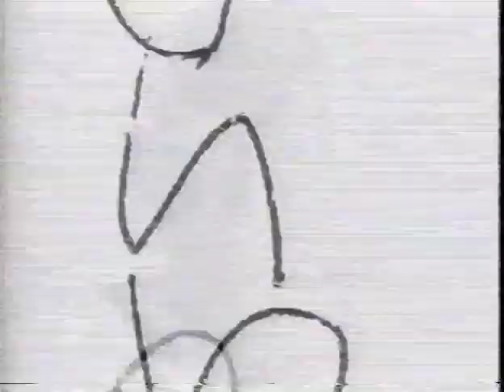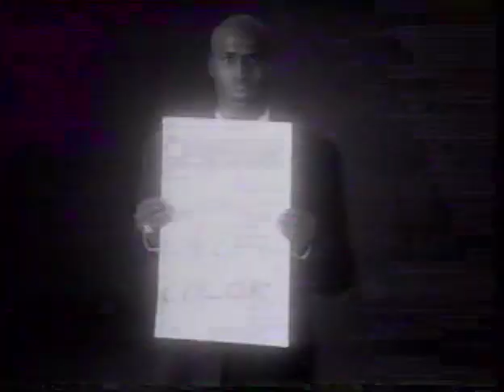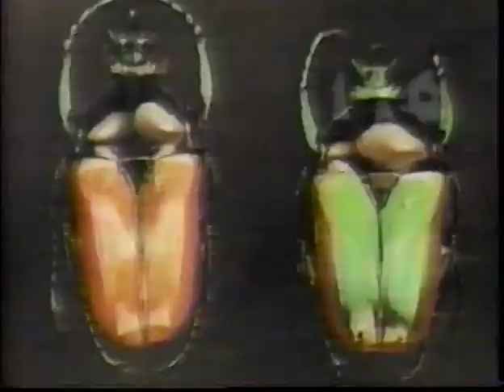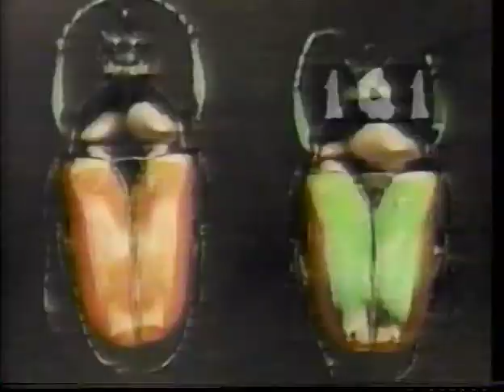Mike Edwards of Jesus Jones guest host & Devil You Know & Never Enough 120 (1993.01.03)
Mike Edwards of Jesus Jones guest hosting & Devil You Know & Never Enough videos on 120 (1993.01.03)

After posting Mike's slaggy bits as standalones a couple days ago, here are all Mike Edwards (Jesus Jones) hosting clips and 2 Jesus Jones videos played from this episode!